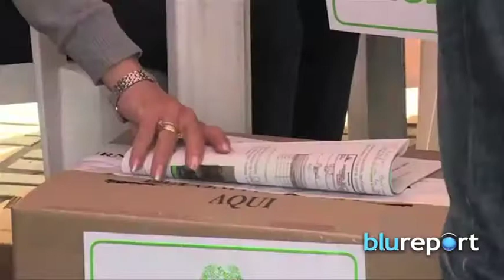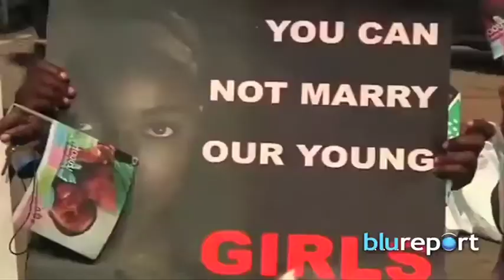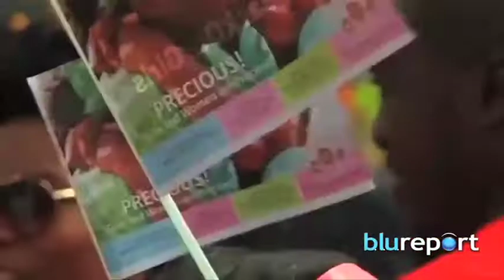Resumen Internacional 26/05/14